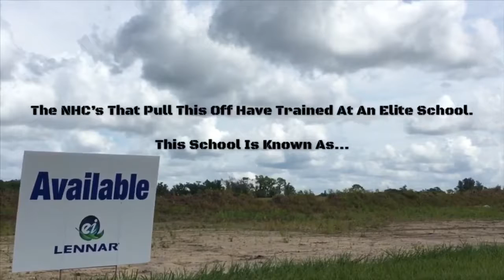Top Sales Why Buy Now Contest2018